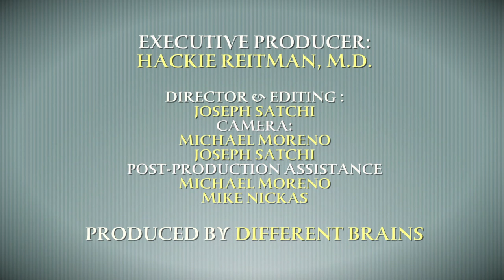An Introduction to Stress Management, with Dr. Marsha D. Brown | EDB 194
Dr. Marsha Brown covers basic stress management.

(14 minutes) Dr. Marsha D. Brown is a Florida Licensed Psychologist with specializations in forensic and clinical psychology. She has extensive experience in the assessment, evaluation, diagnosis, and treatment of children, adolescents, adults, and families across a variety of settings. Forensically, she conducts psychological evaluations in family, criminal, and civil court. Dr. Brown discusses some basic challenges people face with stress, and leads Dr. Hackie Reitman through a mindfulness session.